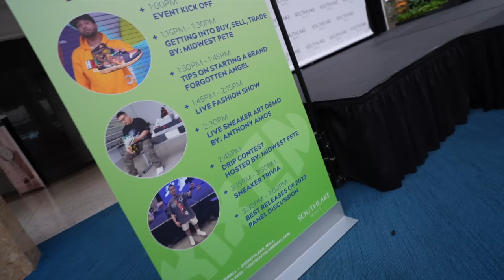SOLDOUT !! JORDAN 8 PLAYOFF | IS NIKE CUTTING BACK STOCK ??? PICK UP VLOG